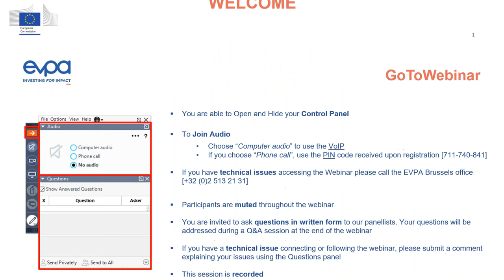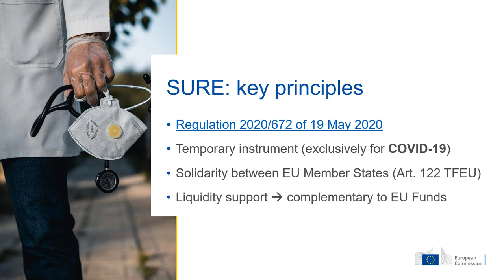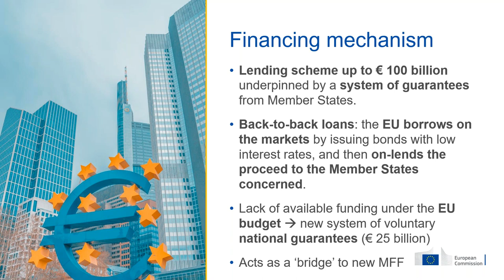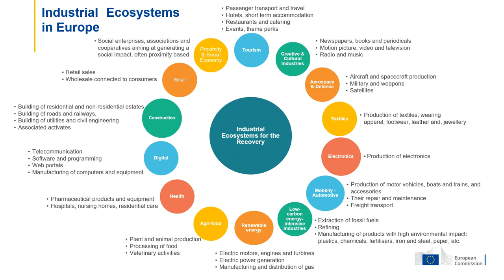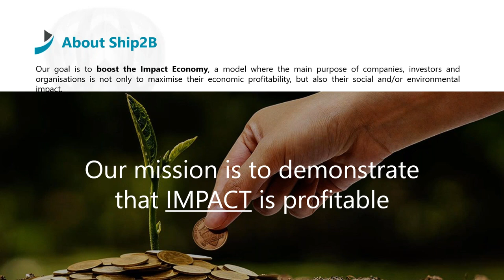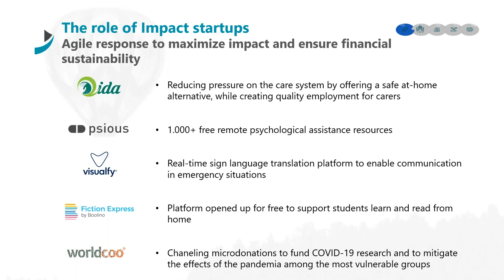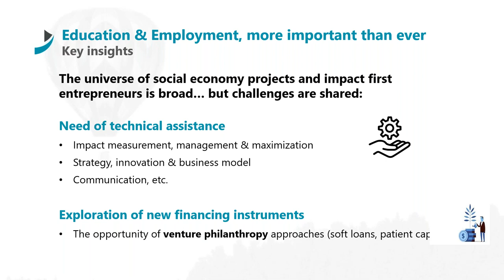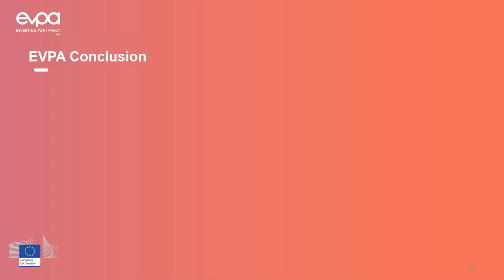Policy Webinar: COVID-19 and the EU Response - How ”SURE” will Europe be?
Broadcast on 25 June 2020